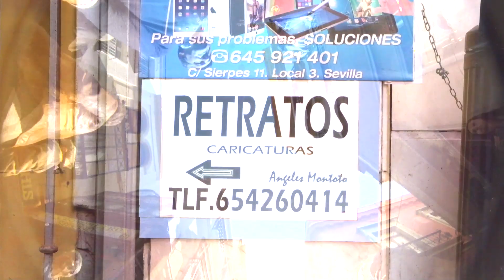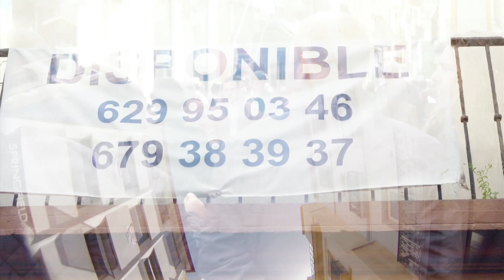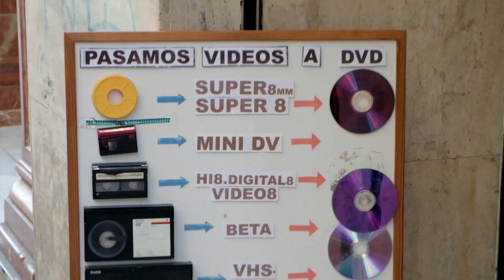La Sifilis. Los Voluble + Niño de Elche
La Sífilis      03:28
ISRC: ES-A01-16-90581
Voz: Niño de Elche
Batería electrónica Yamaha DD5: Pablo Peña
Samples, generador de ruido y DVJ: Los Voluble
Palmero y loop: Raúl Cantizano
Sevillana sampleada: Curro de Jerez (guitarra) y Francisco Palacio Ortega “El Pali” (voz)
Letra: popular

Vídeo: Pedro G Romero + Los Voluble con la colaboración de José Luis Tirado.
Rodado el 5 de marzo de 2016 en la Calle Sierpes. Sevilla.